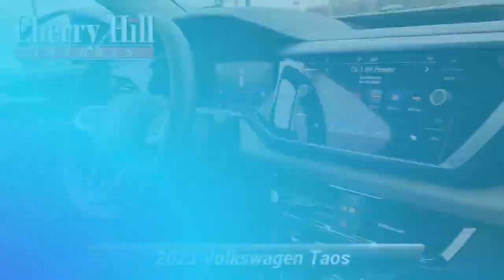Used 2023 Volkswagen Taos SE, Cherry Hill, NJ LV10370